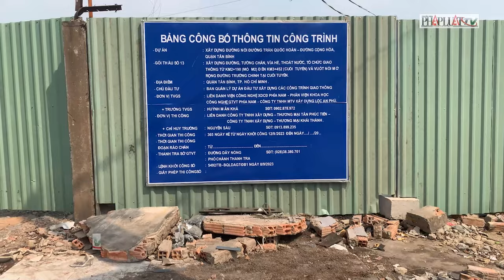Đã tháo dỡ bức tường hơn 30 năm để thi công dự án đường nối Trần Quốc Hoàn - Cộng Hòa - PLO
Mới đây, Ban giao thông đã chỉ đạo các đơn vị liên quan tháo dỡ bức tường tồn tại hơn 30 năm ngăn cách sân bay Tân Sơn Nhất với đường C12, quận Tân Bình, đưa dự án đường nối Trần Quốc Hoàn - Cộng Hòa về đích cuối năm 2024.